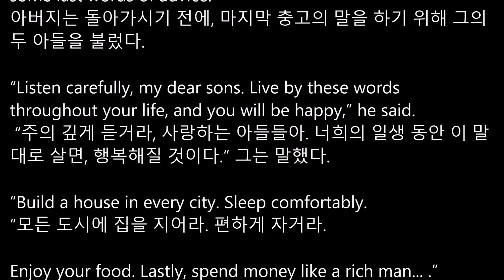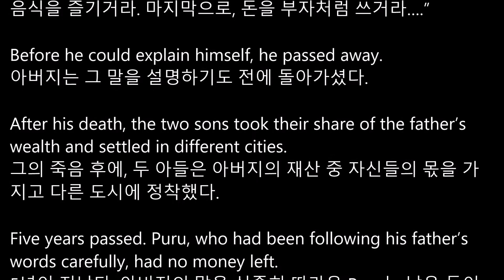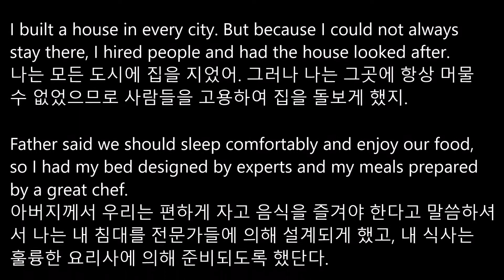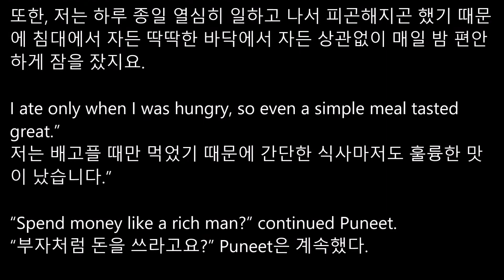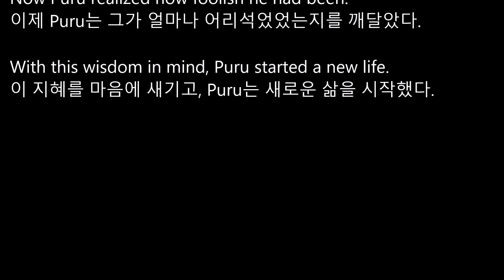[리디아선생님]비상교육 교과서 중학영어3 2015개정 6과 본문듣기 MP3 쉐도잉 중3